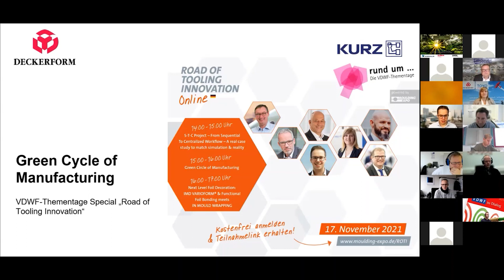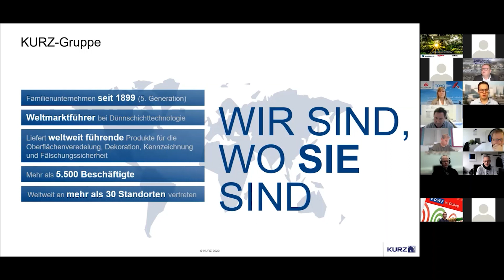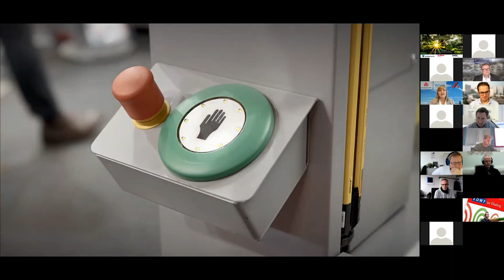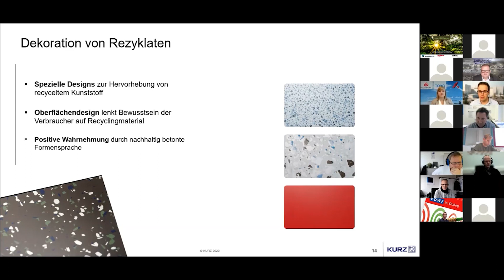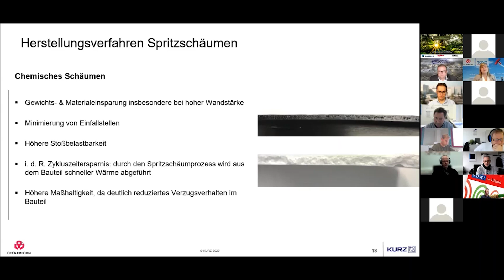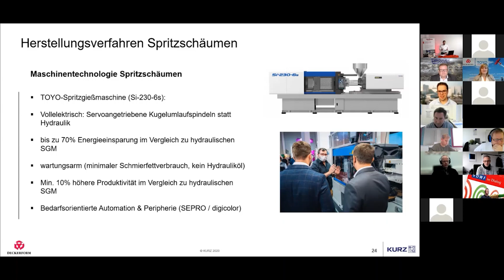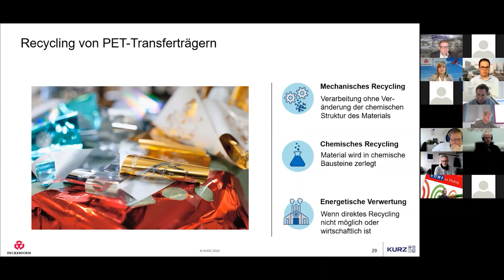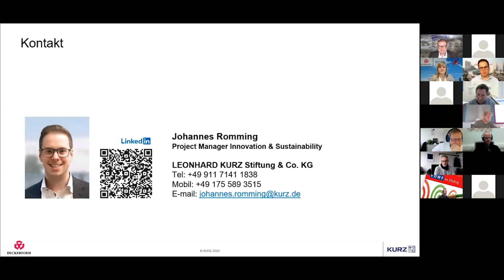VDWF-Thementage Special «Road of Tooling Innovation- 2/3» mit Kurz und Deckerform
Green Circle of Manufacturing

⦁ Referenten: Johannes Romming (Kurz), Anna Tschacha (Deckerform)

Der VDWF und seine Mitglieder veranstalten und unterstützen regelmäßig Events rund um den Formen-, und Werkzeugbau, wie z.B. Seminare, Webinare und Messen. Hier finden Sie eine Übersicht über alle Veranstaltungen des VDWF, sowie seiner Mitglieder.